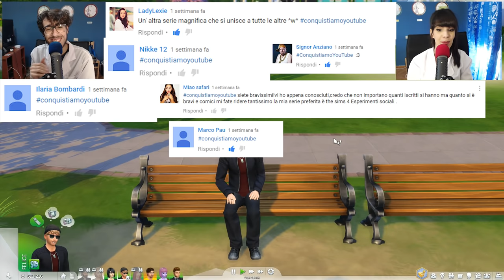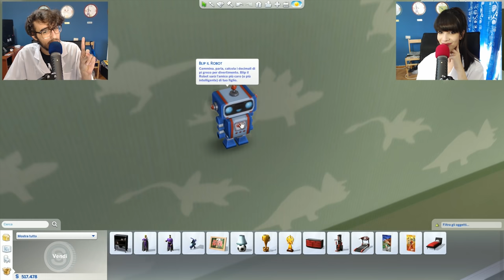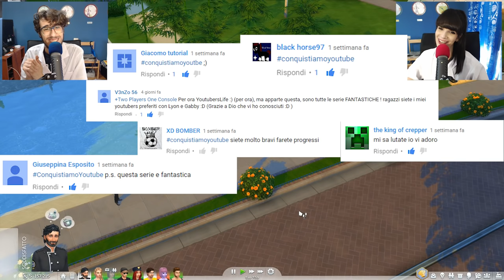The Sims 4 ITA - McDonald Per Cracco - Ep 6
Nuovo episodio di The Sims 4 ITA, che camera vorreste vedere nel prossimo video e che cosa preferite per i club? :3